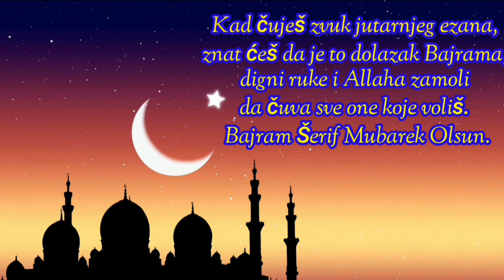CESTITKA ZA BAJRAM - EID MUBARAK